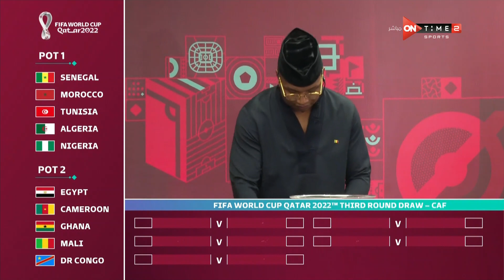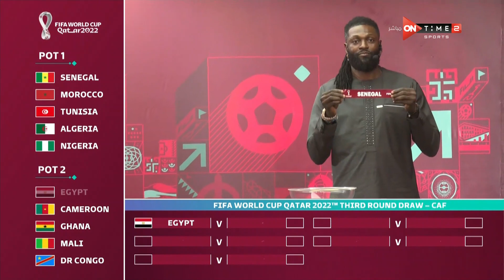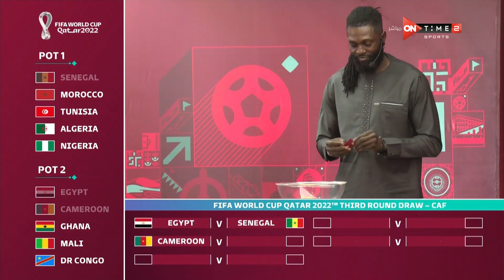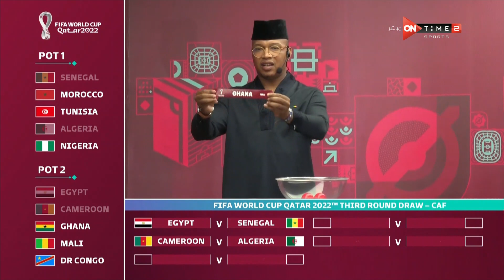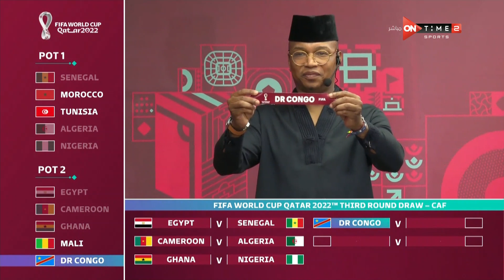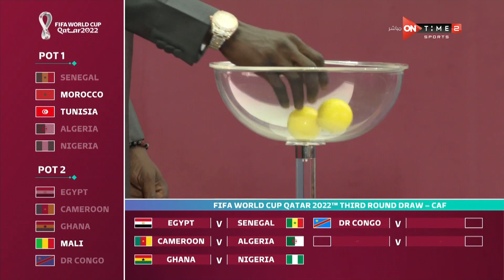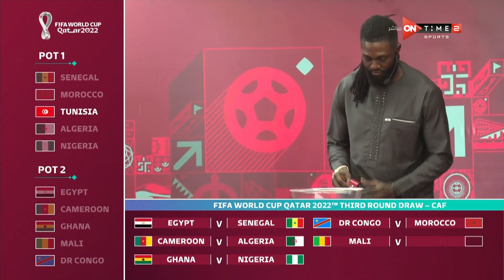تغطية خاصة - مراسم قرعة الدور الحاسم لتصفيات مونديال 2022